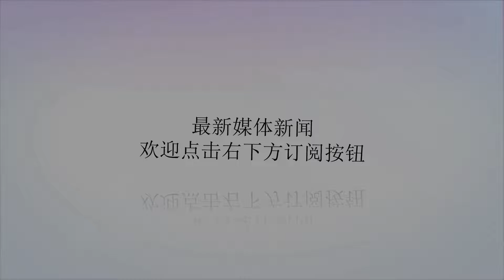又出事了！一艘美军驱逐舰因碰撞受损，专家：给中国上了一课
谢谢！就在今年的3月底，美国密西西比州一造船厂中一艘正在舾装的驱逐舰遭到了一艘驳船的撞击，导致严重受损并且进水，这次撞船已经不是美国海军的头一回了，虽然这次撞船和以往不同的是在停泊状态下被撞，但是按照常理说，停泊的船更是不容易出事的，为何美舰接连的遭遇撞伤？这是值得细细思考的一个问题，当然也有专家表示：给中国上了一课。美国作为头号的海军大国，在全世界都拥有着无可比拟的影响力，然而就是这么一个强大的大国海军，却频繁的出意外。此次事故中受损最为严重的就是布莱克驱逐舰，这艘舰原计划于今年下半年正式交付于海军，不料却发生这么荒唐的一个事故，导致其服役计划比原本推迟了。这艘驱逐舰是美海军唯一一款现役的驱逐舰，在美军水面火力打击中承担主力角色，该型号舰艇在防空方面采用宙斯盾系统以及被动相控雷达，并结合MK-41垂直发射系统，在作战方面更多的是往防空方面倾斜的，此外还采用了四面相控阵雷达，也是世界上最先配置此雷达的舰艇，其武器的先进以及卓越的防空能力，一直以来备受美军青睐。但是此次事故也有几个疑点，在发生连环碰撞的四艘船中，只有美国的这艘军舰受损，其他三艘均毫发未损，那么对于这个拥有着如此先进的预警系统的军舰来说，竟没有在第一时间做出任何反应，并且也只是发生了间接相撞，连民用船都没有受损，为何军舰却被撞坏？这个问题其实也是和美国近年来的军费有关的，其军费的减少，必然导致国防武器生产过程的不精细，以及军队装备训练水平的滞后，再加上近年来美国大大小小的各种事故可谓不断，所幸的是这次事故并没有造成人员的伤亡，但是这些问题也是给美军方带来了警告。也有专家分析，美国近年来的各种奇葩事故，是由于老兵的退役导致的，我们都知道美方退役制度是直接新旧替换的，这就会导致有经验的老兵直接被什么都不懂得新兵替换掉，舰上的士兵缺乏经验。而并非像中国一样，老兵带新兵，把新兵给彻彻底底带上道之后才会退役，这样就能保证基本的安全问题是不会发生的。